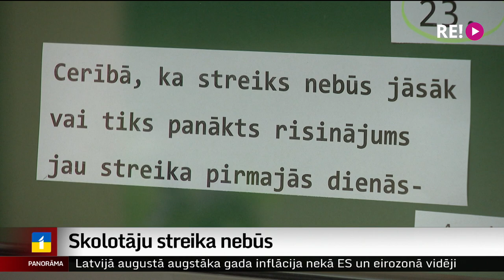Skolotāju streika nebūs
Skolotāju streika pirmdien nebūs, un bērni varēs doties uz bērnudārzu, bet skolēni – uz skolu. Arodbiedrībai un valdībai šodien izdevās panākt vienošanos, ko arodbiedrība nosaukusi par maksimāliem kompromisiem un pat vairāk. Tematu turpina Vita Anstrate.